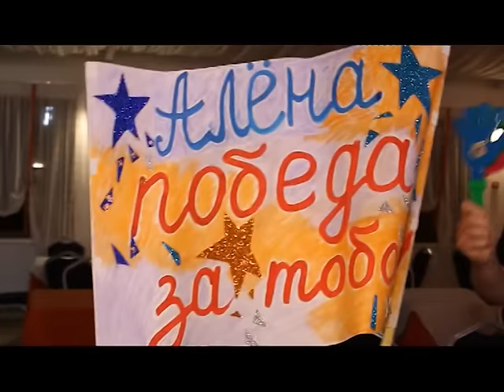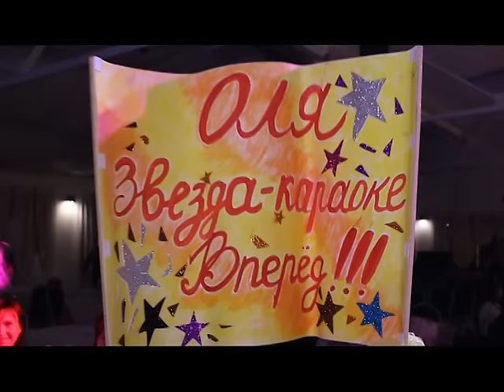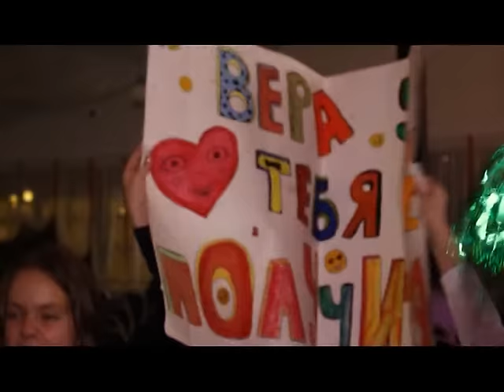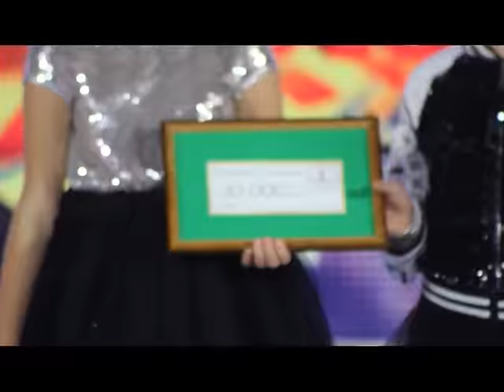"Звезда караоке дети" Гала концерт